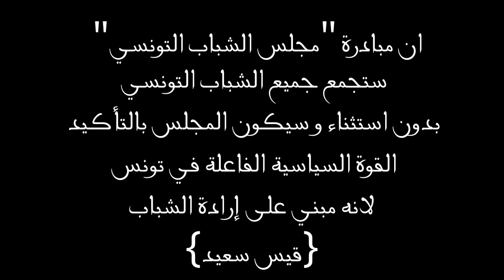قيس سعيد مؤيدا مبادرة "مجلس الشباب التونسي": أنتم من قمتم بالثورة ويجب أن تقودوها بأنفسكم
صرح قيس سعيد ان مبادرة "مجلس الشباب التونسي" ستجمع جميع الشباب التونسي بدون استثناء و سيكون المجلس بالتأكيد القوة السياسية الفاعلة في تونس لانه مبني على إرادة الشباب التونسي